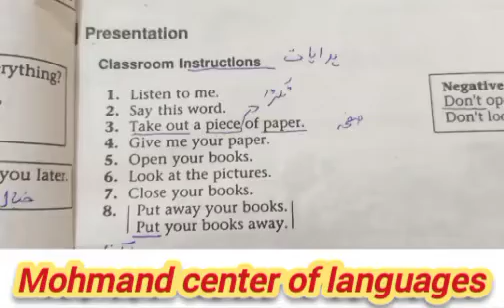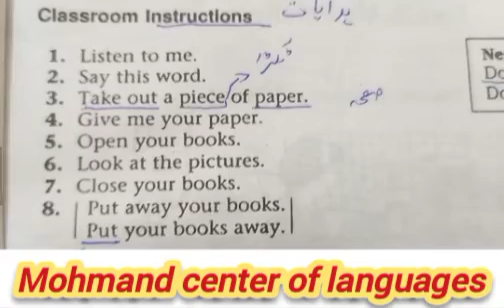Intercom in Pushto.Lecture No6. Instructions in English.